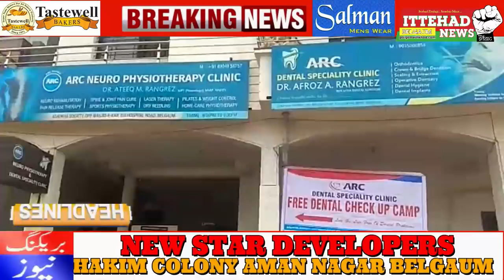ITTEHAD NEWS | BELGAUM |-AHAM KAHABARON PAR EK NAZAR ( DATE - 04/10/2021)